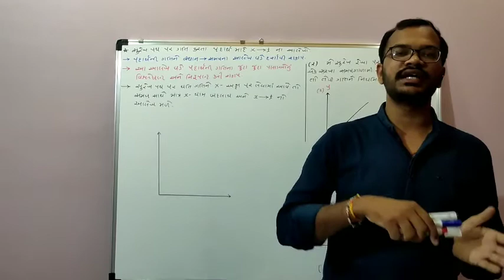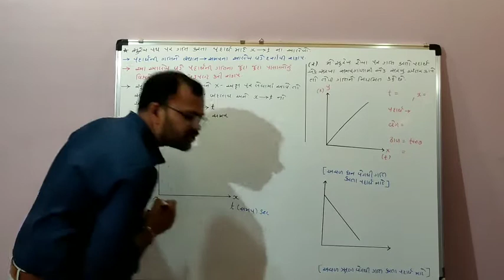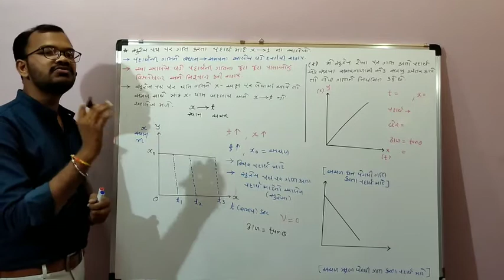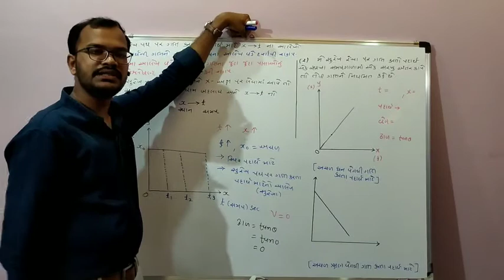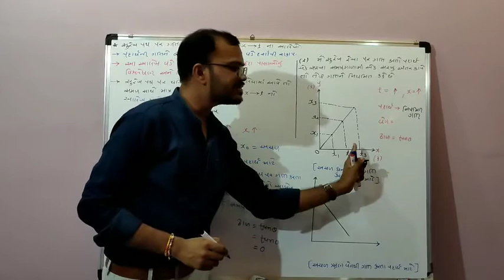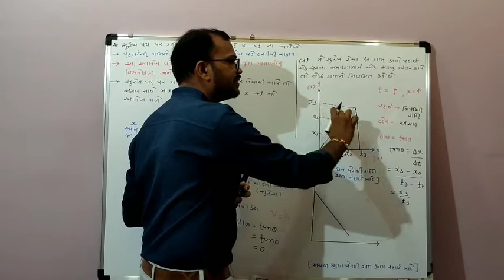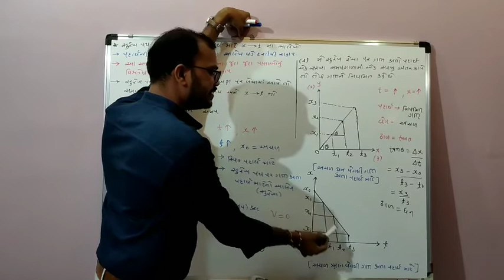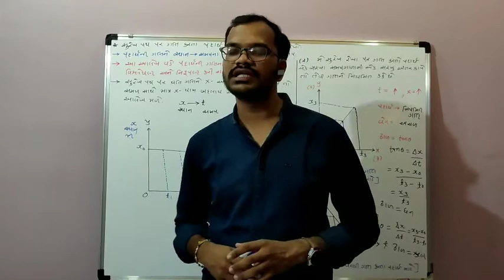STD-11||PHYSICS||CHAP-3||સુરેખ પથ પર ગતિ||part-6